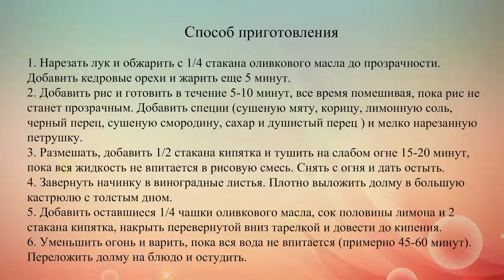Долма по турецки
Готовим турецкий вариант долмы: с начинкой из жареного риса, пряностей и кедровых орешков.